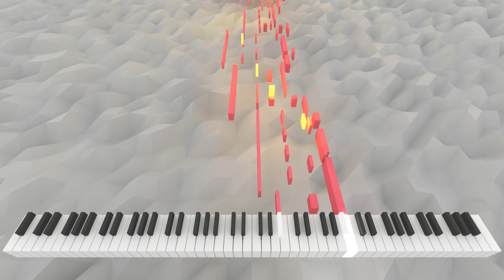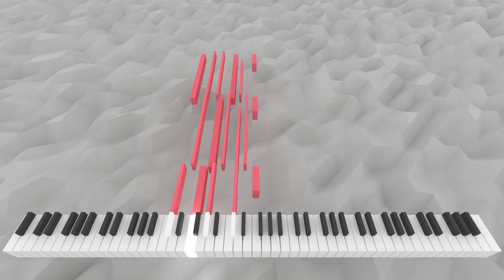Cadaxium Allubesces | AI Music